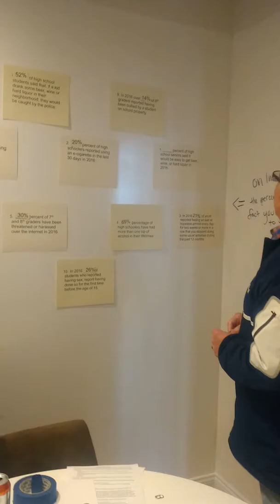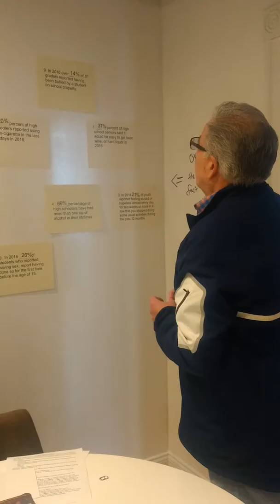Save Casa Event